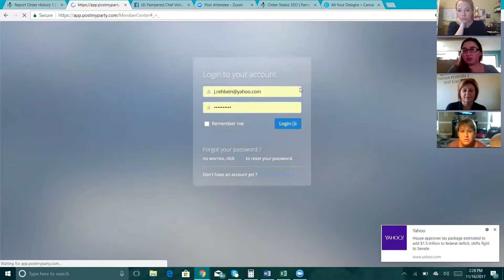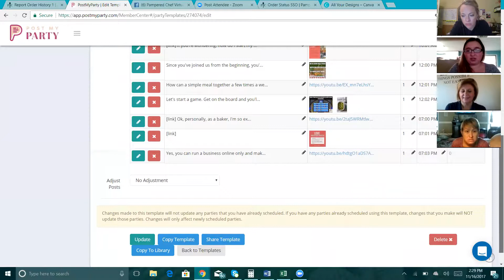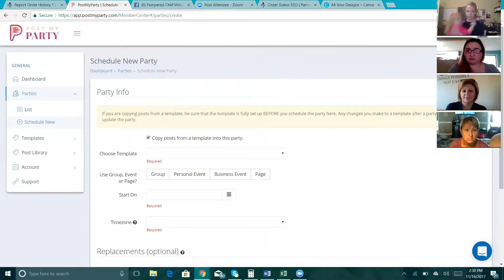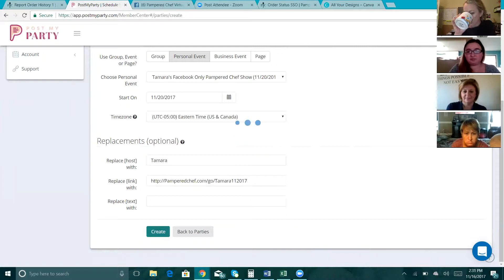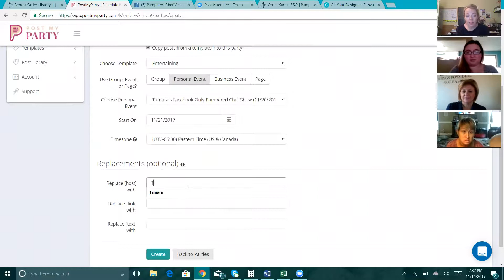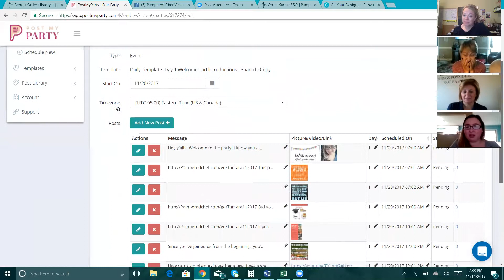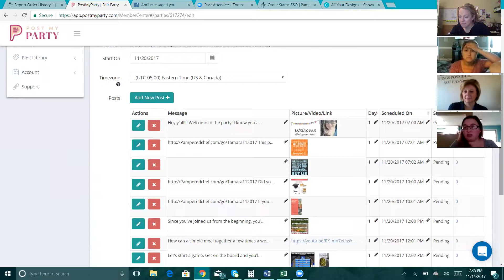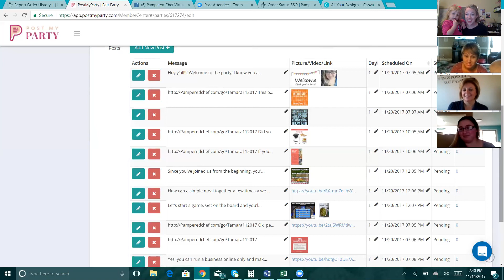Virtual Party Training for Wessinger & Gantt Teams